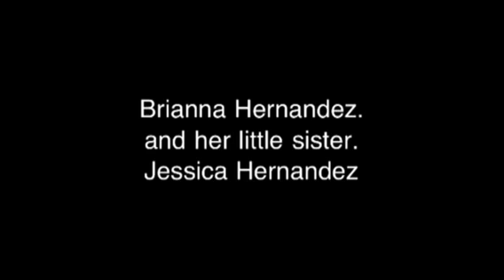Build-A-Build Preview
Just a little preview . I'm making episodes of build a bears and other stuffed stuff . :D